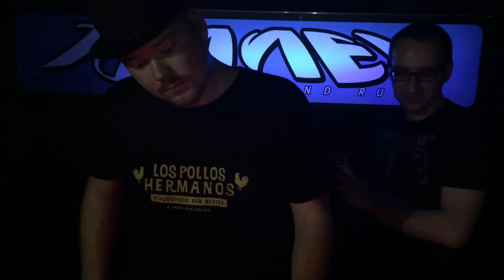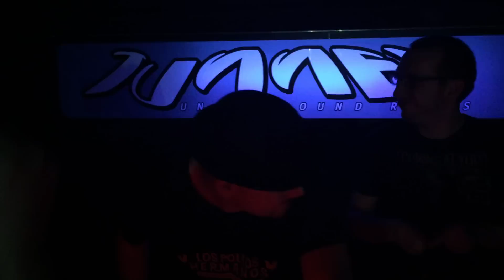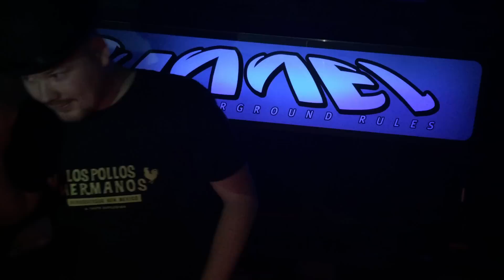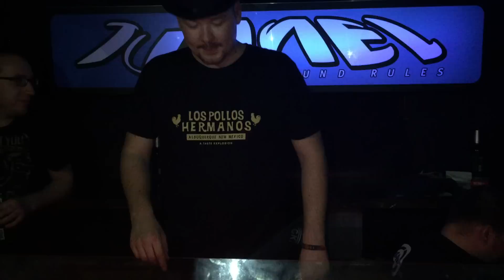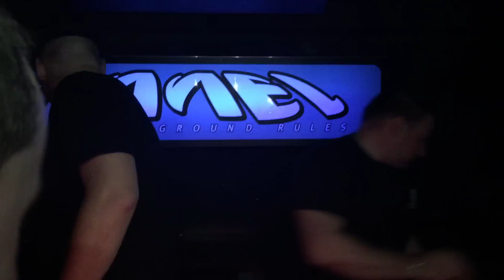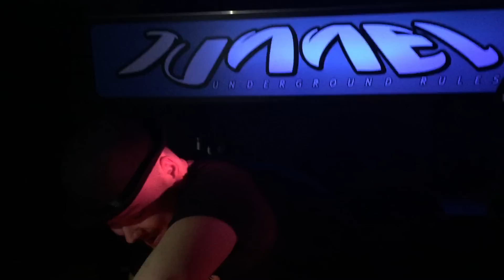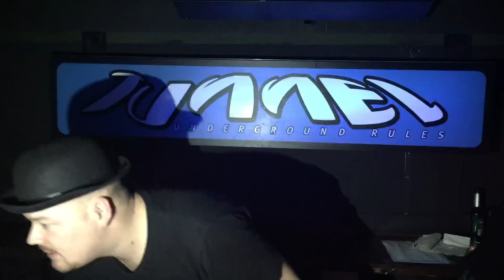Dr. Peacock LIVE @ Tunnel Hamburg 05.12.14 (1/2)